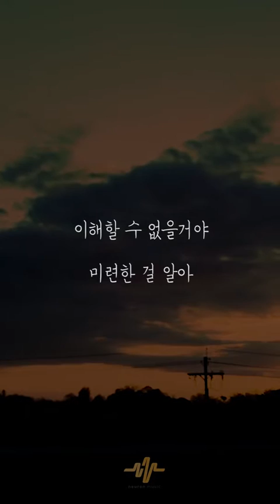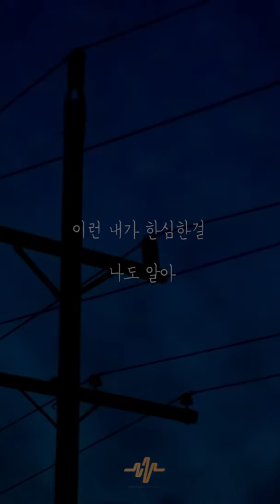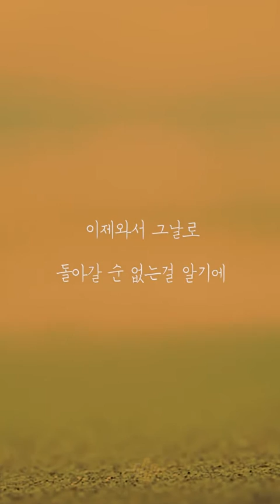원써겐 (1sagain) - 사랑이 짧다고 그 슬픔도 짧을까 (Feat. 장혜정) [가사비디오]